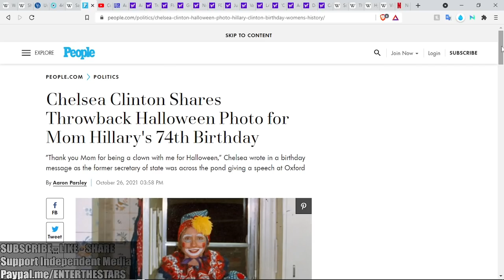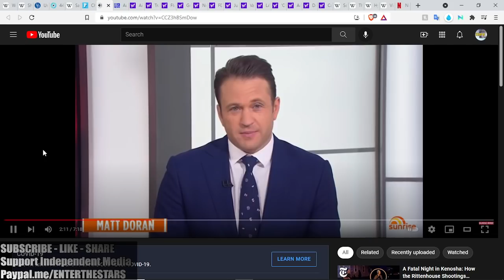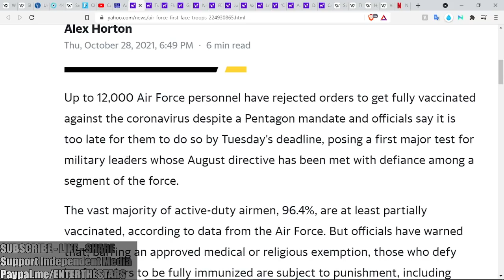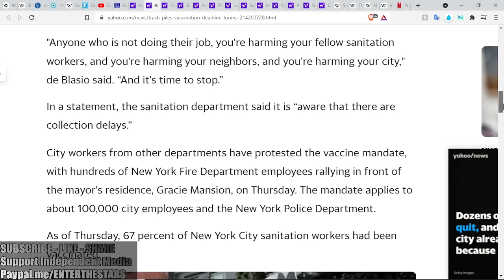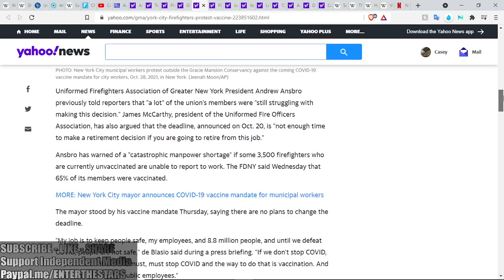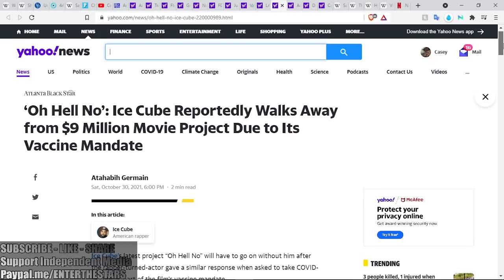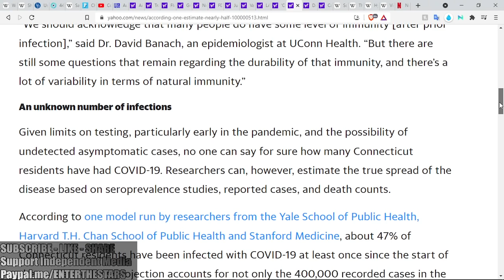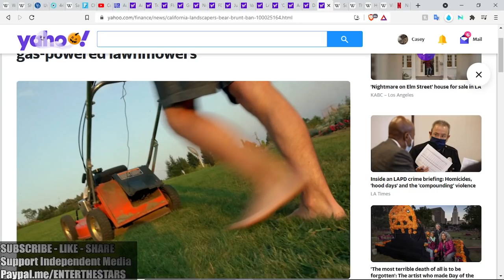50%NaturalImmunity, AussieFilmPredictedVidco, BlasioBuriedinTrash, PilotsAgainstMandates BtwnHdlns